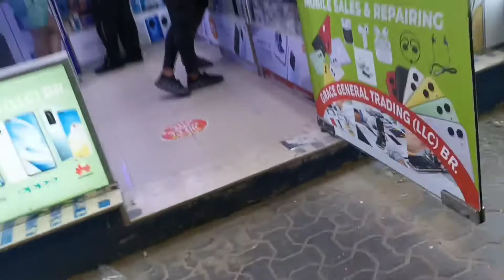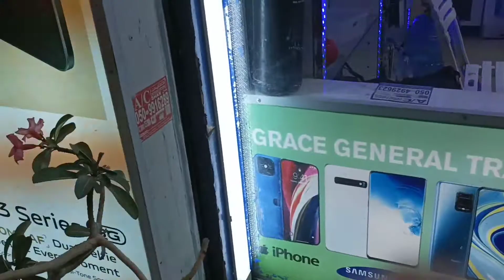Friends का (📲) मोबाइल Lene Shop पर गया!!!@सौरव Joshi ब्लॉग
mithilesh gulab vlogs
myfirstvlog viral
abhishek blog
abhijeet blogs
blog viral
video viral
you tube video kaise viral kare
you tube par video kaise banaye
you tube par views kaise badhaye
firstvlog viral kaise kare
video viral kaise kare you tube Par
video kaise viral kare you tube Par
mannu k vlogs
dear brother vlogs
sourav joshi blogs
abhishek kushwaha blogs
Aasha readdi blog
abhi Rathore shorts
aarun Kaushik blog
basant jagara vlogs
(Apne bhai ko Saport kare)🙏